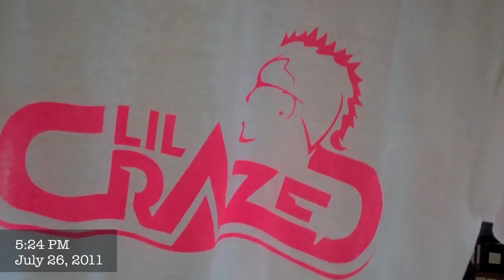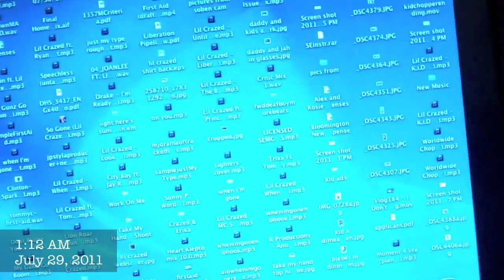Vlog #188: New Lil Crazed and K.i.D Shirts!